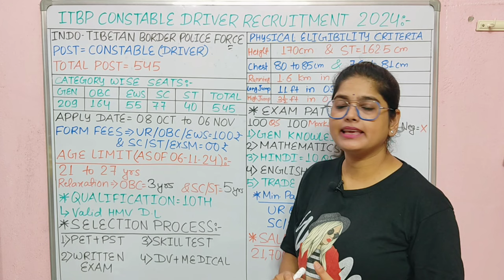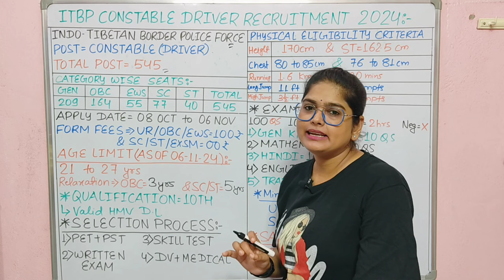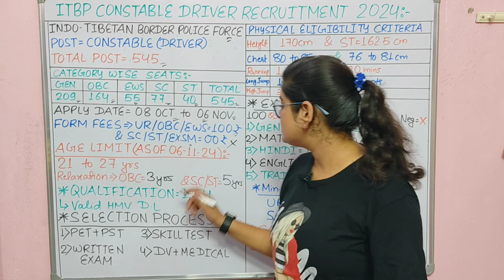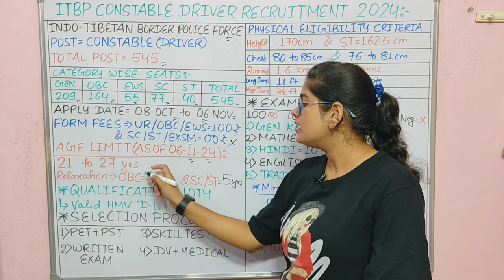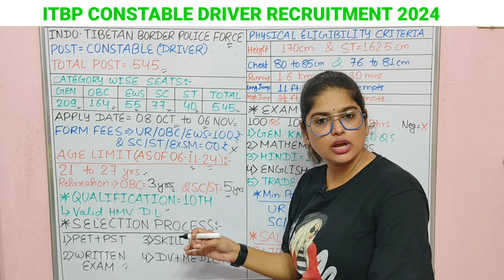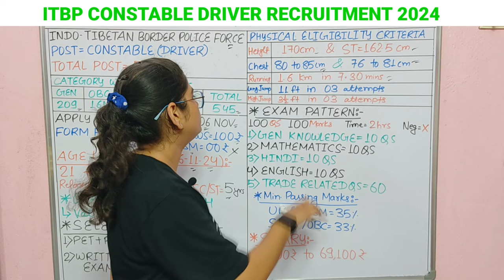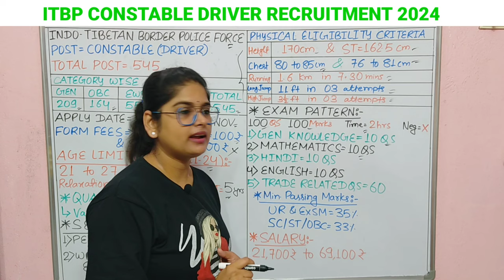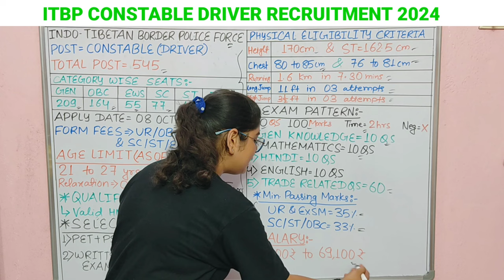Itbp कांस्टेबल New Vacancy 2024 | Itbp Constable Driver New Recruitment 2024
Itbp Constable New Vacancy 2024 | Itbp Constable Driver New Recruitment 2024

What is the last date for ITBP Form 2024?
Who is eligible for ITBP driver?
What is the ITBP Army Bharti 2024?
What is the basic pay for ITBP driver?